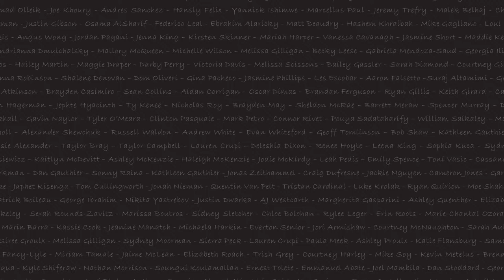Thunder Women's Soccer - Banquet Slideshow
Photos in this slideshow taken by: Natalie Wannamaker & Ian Campbell.